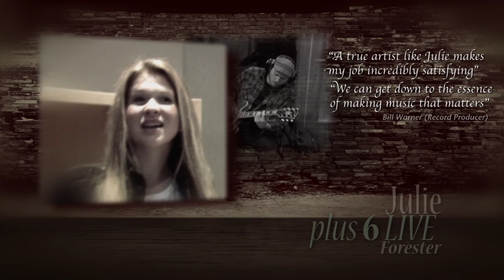Julie Forester Plus 6 LIVE